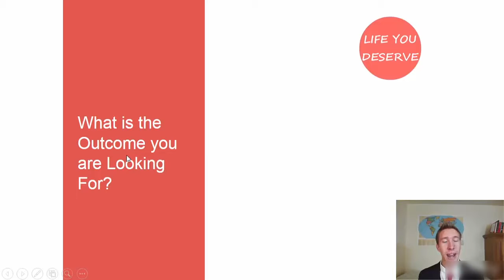How to Focus on These Types of Activities: Lesson 30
How to Focus on These Types of Activities - Improve your productivity and learn how to get more done in less time with Appy Pie Academy. This course is full of extremely useful and well-researched lessons with tons of time management strategies that will help you maximize the results you get every day in your business or personal life. Whether you’re an employee, entrepreneur or a successful business owner, this course has everything you need to get more done in less time.

To learn more about How to Get More Done in Less Time course, please